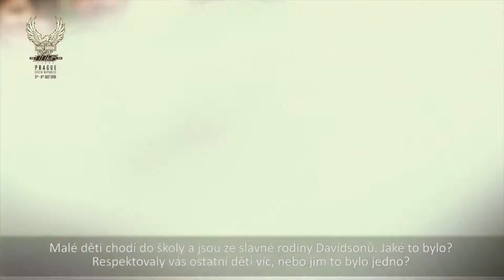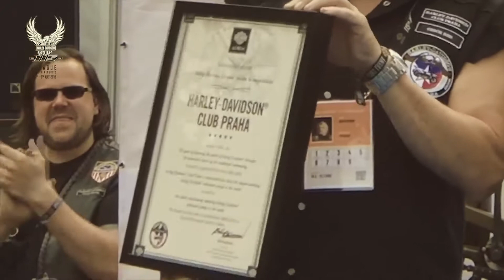Doplněk v rozhovoru 24. s Jirkou kolářem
Talkshow Jirky Koláře s Karen a Billem Davidson na oslavách 115. výročí založení značky v Praze v červenci 2018